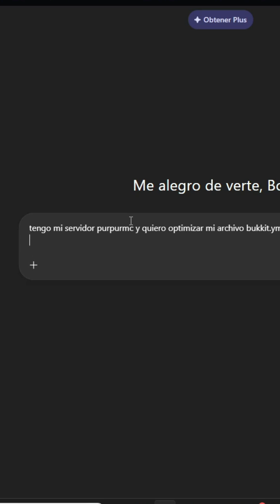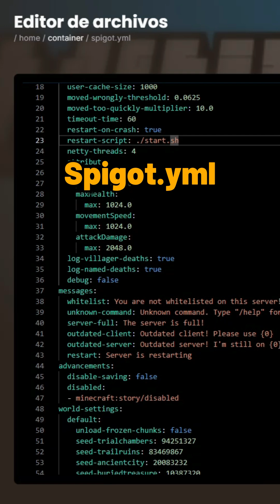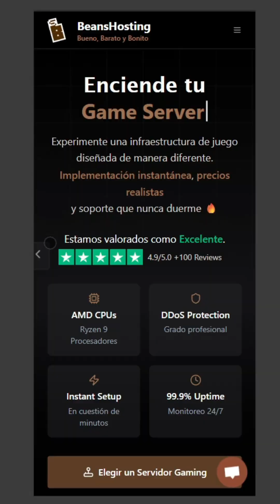COMO OPTIMIZAR TU SERVIDOR DE MINECRAFT JAVA PLUGINS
optimiza tu servidor de minecraft para ir 20 tps sin lag, este video tiene el mejor tutorial explicado sobre como optimizar tu servidor de minecraft java con plugins, el video proporciona informacion de calidad.